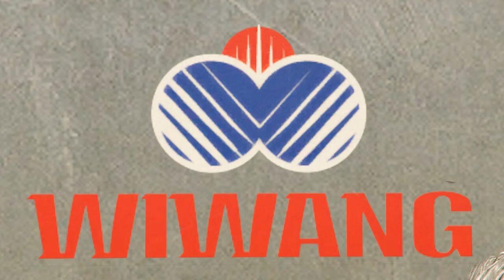GTA Online Stand and Deliver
Making deliveries